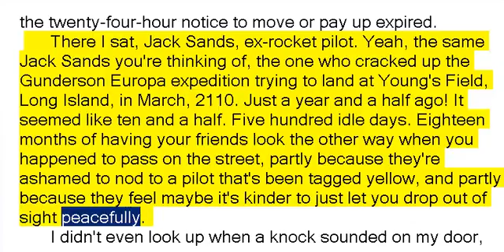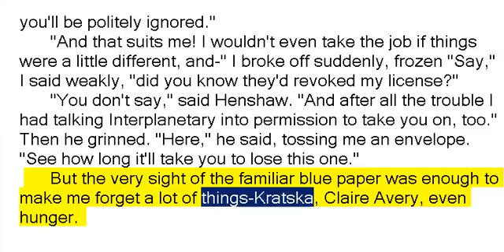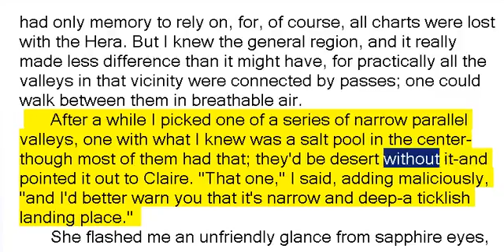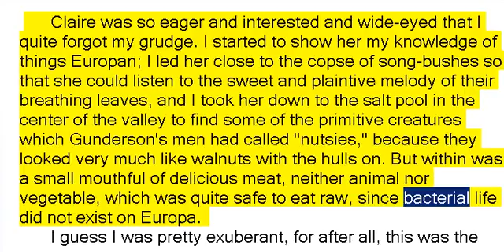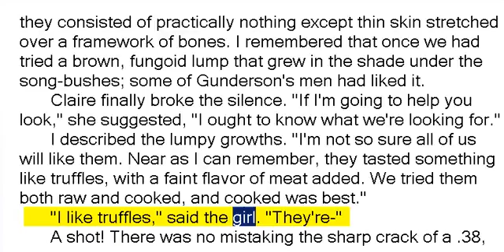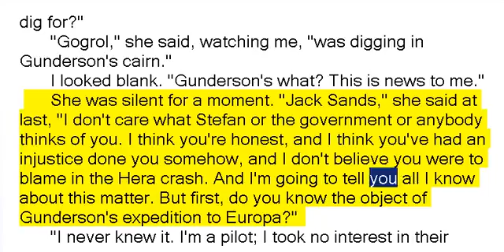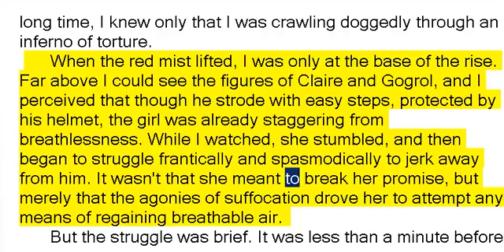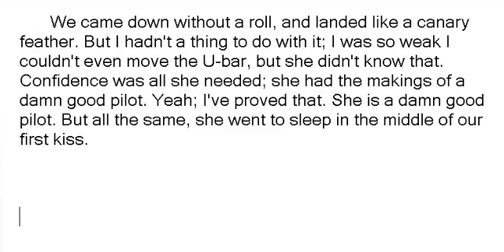Redemption Cairn by Stanley Grauman Weinbaum (Book Reading, British English Female Voice)